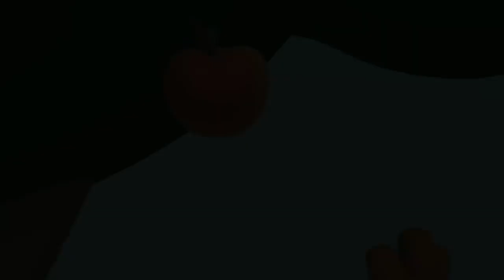In a Hole Full Episode Jumble Bananas In Pyjamas Official YouTube